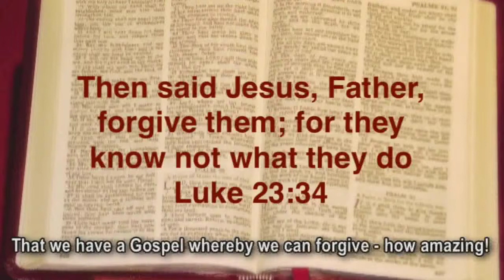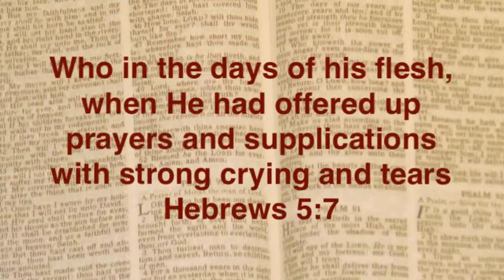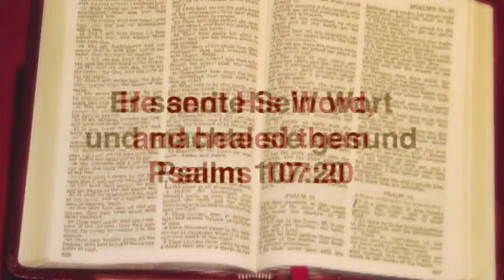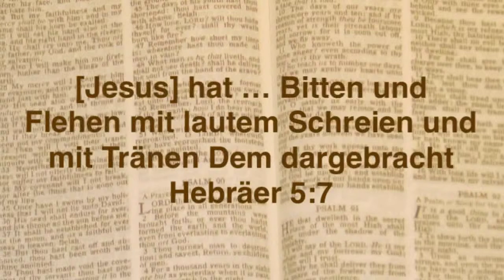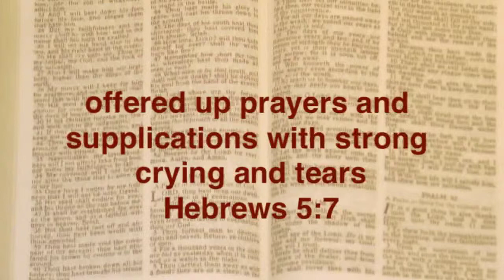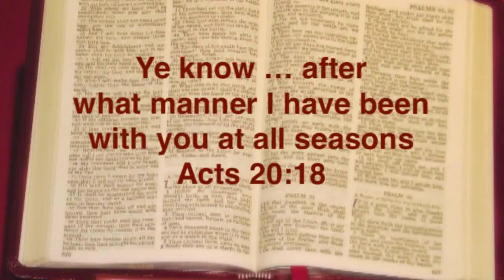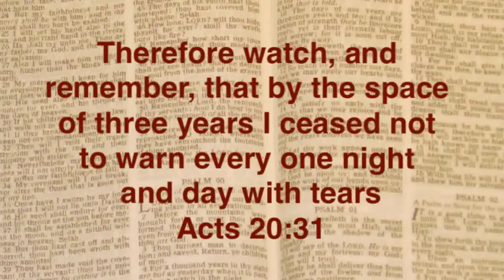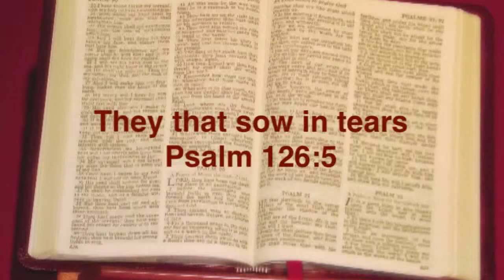Mit Tränen säen - Joshua Daniel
2. Könige 5:5,15-16 “[5.7] Und er hat in den Tagen seines irdischen Lebens Bitten und Flehen mit lautem Schreien und mit Tränen dem dargebracht, der ihn vom Tod erretten konnte; und er ist auch erhört worden, weil er Gott in Ehren hielt. [5.8] So hat er, obwohl er Gottes Sohn war, doch an dem, was er litt, Gehorsam gelernt. [5.9] Und als er vollendet war, ist er für alle, die ihm gehorsam sind, der Urheber des ewigen Heils geworden,” Beautiful Books, 24 Brixton Station Road, London SW9 8PD, Sa 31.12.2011 nm. Joshua Daniel war Leiter der Internationalen Evangelikalen Laiengemeinschaft. Bruder Daniel ist im Oktober 2014 heimgegangen. Weitere Informationen WR12_M9